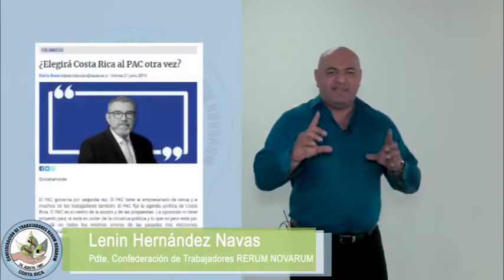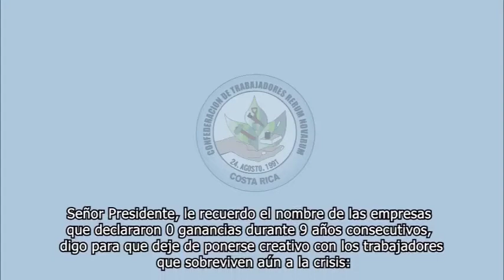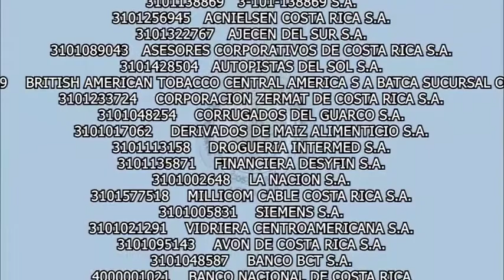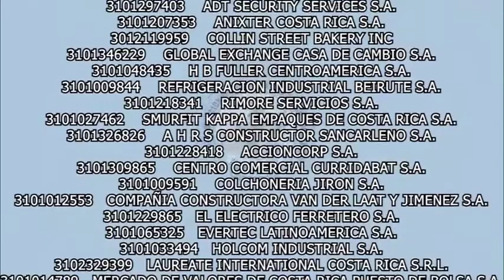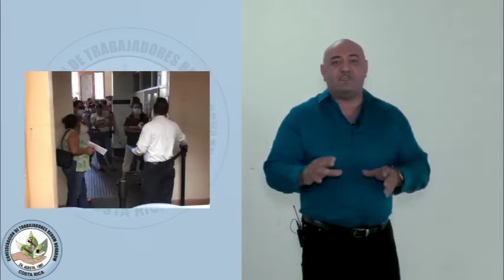CTRN pide a presidente que no cargue más al sector laboral